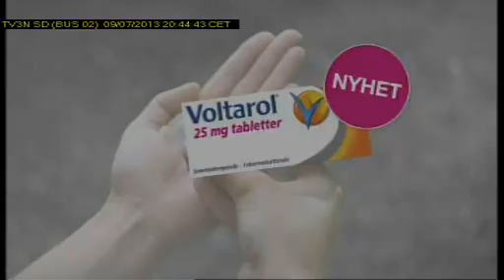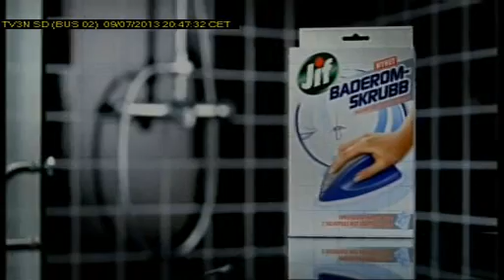TV3N SD BUS 02) 2013 07 09T20 41 43D464